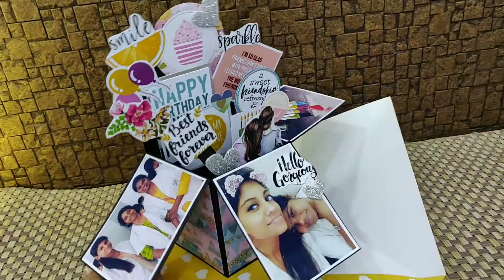Envelope card || pop up card || happy birthday card